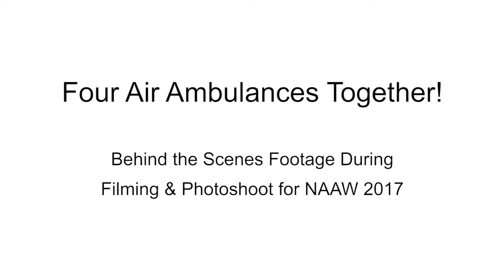Behind the scenes - National Air Ambulance Week 2017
Thanks to generous public support during this year's National Air Ambulance Week (11th-17th September); communities in London, the East of England and beyond - have helped to make a crucial, life-saving difference and we want to say a big thank you!

Earlier this month, to mark the occasion, charities Magpas Air Ambulance, East Anglian Air Ambulance, Essex & Herts Air Ambulance and London Air Ambulance teamed up to encourage people to support their local air ambulance in any way they can. Please watch some of the behind the scenes footage from when these 4x air ambulances gathered.

One of the many ways to help is to make a £1 donation for a helicopter pin badge. There are four pin badges to collect, each representing the four air ambulance charities.  The badges are available throughout the East of England and London.

Please contact your local air ambulance to find out how you can make a life-saving difference, wherever you are. Thank you for your support.

A special thank you to Andy Wilkinson from Shooting Image Ltd for his help with making this video